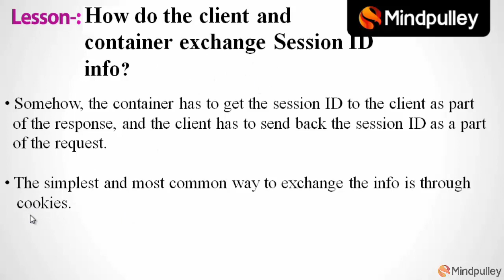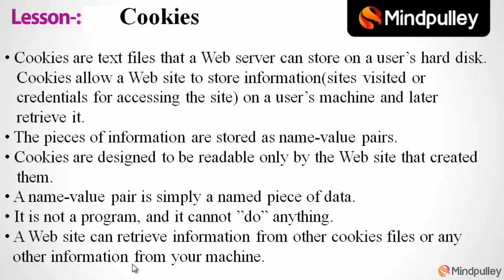099 Session tracking 4 - Advance Java Beginners to Expert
Learn Adobe Dreamweaver  Language With Mindpulley Through Mindpulley Adobe Dreamweaver  Language at free of cost. Save Your Expenditures Of Biggest Institutes. Save Your Time.